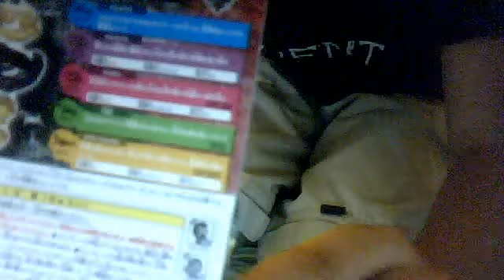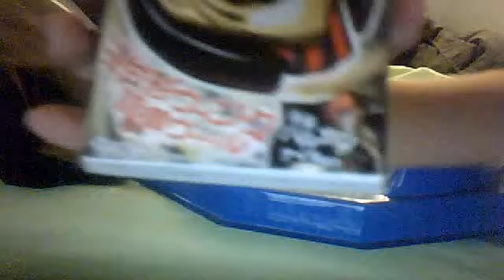Vulcan Horuseus Review